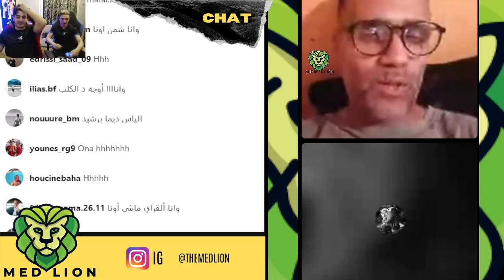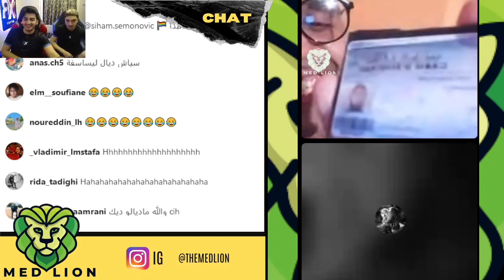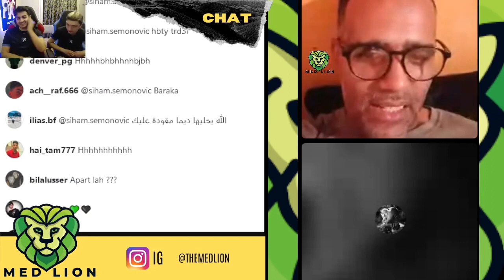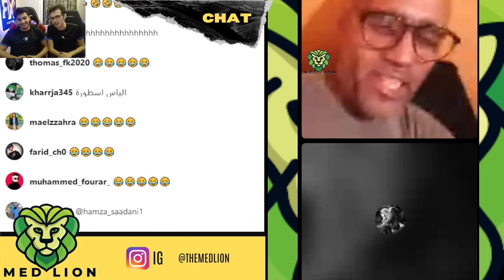إلياس_المالكي كيشرح concept لمول نظاظر 😎 . نايضة 💪👍